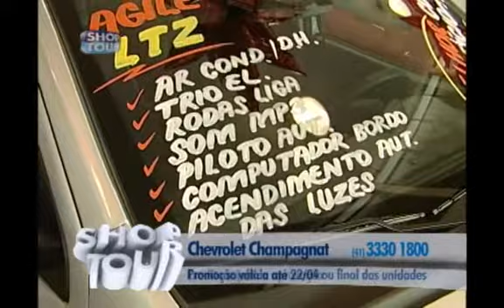SHOPTOUR CTB - CHEVROLET CHAMPAGNAT 01